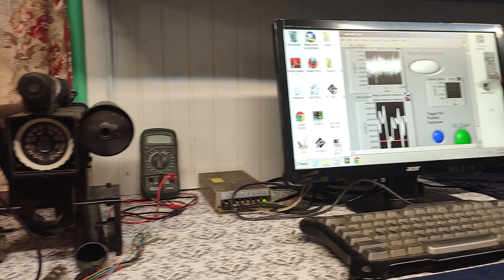20220628 131601 Good 62822 144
This is the AGU-800 an Explosive detector
range 200 meters tested in the US and Thailand, Iraq
and Depts in the USA
download all the info papers this shows a bench test
See other tests on youtube